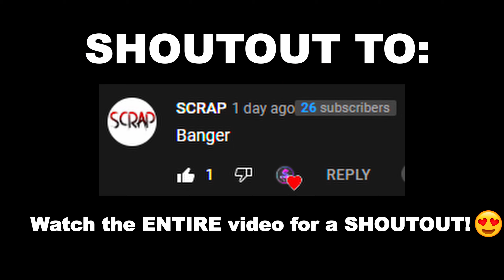Playing a $500 MW2 Sniping Tournament Against FaZe in 2022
HQ MW2 Comp Sniping in the current year.. Who woulda thought?! Hope you Enjoy DROP A LIKEEEE :) ❤